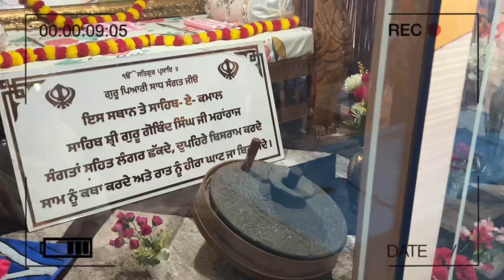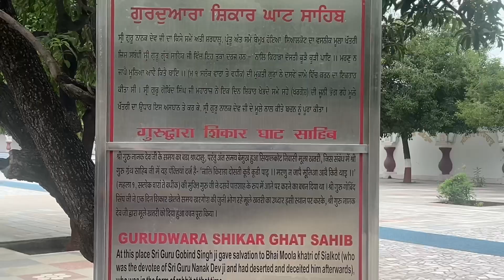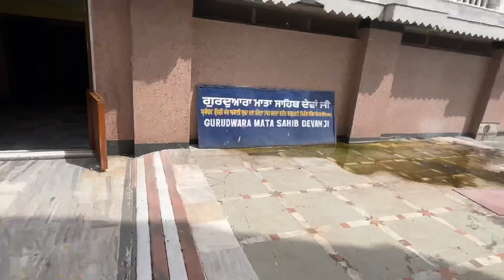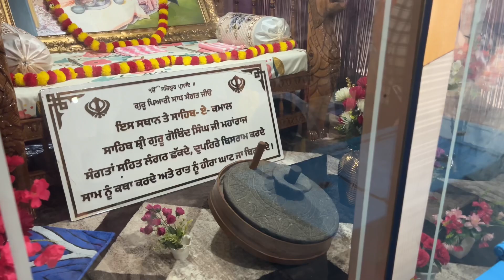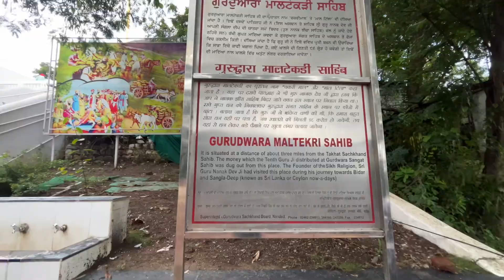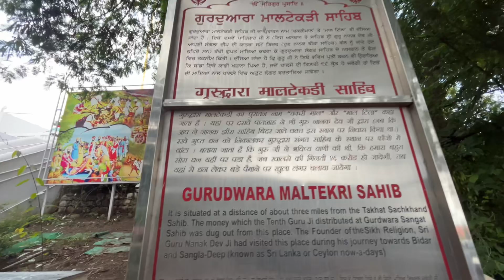Gurudwara Hazur Sahib Nanded de 10 ऐतिहासिक Gurudware 😇 || Mata ji Di Chakki de Darshan kro ♥️🙏🏻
Mata Sahib kaur ji di chakki